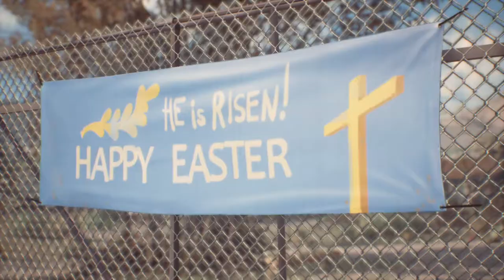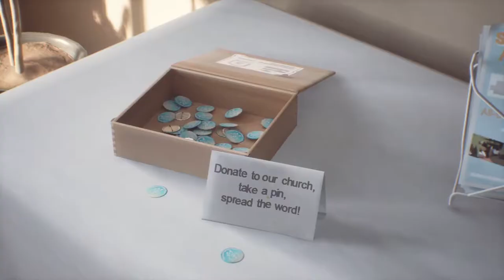LIFE IS STRANGE 2 [#026] [Linux] - Daniel das Wunder [Let's Play] [Deutsch]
Ein Let's Play zu Life is Strange 2 welches unter Linux auf dem PC im Jahr 2020 gespielt wurde. GamingTux kommentiert das Gameplay in deutsch.

GamingTux (Kurzinfo)
GamingTux ist der deutsche YouTube Kanal rund um das Thema Spiele für Linux. Linux Gaming wird hier also groß geschrieben. Es gibt Let's Play Videos und mehr. Sollte es Fragen zum Spielen unter Linux im Allgemeinen geben, schreibt sie gerne in die Kommentare, es wird versucht sie zu beantworten. Zur Zeit dieses Videos waren in meinem System ein AMD FX-8350, eine NVidia GTX1660 und 16GB RAM verbaut und als Betriebssystem nutze ich Linux Mint.